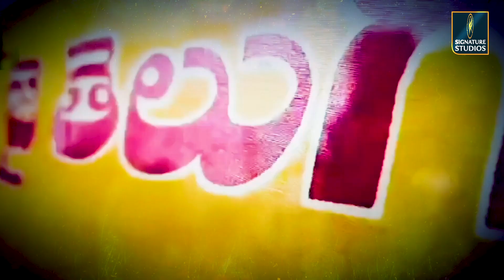ఏపీ ముఖ్యమంత్రిగా చంద్రబాబు నాయుడికి పట్టాభిషేకం | Chandra babu Naidu Oath taking As Cm